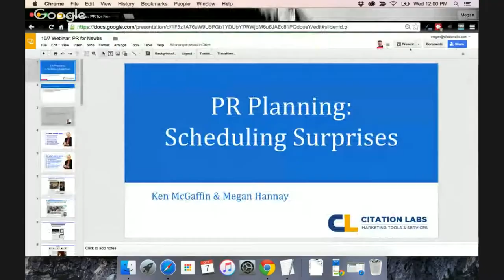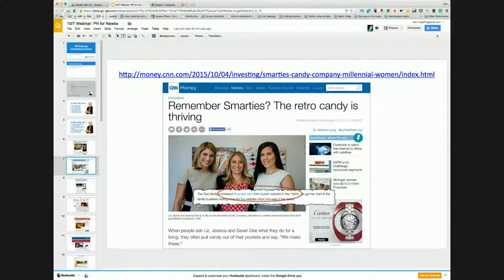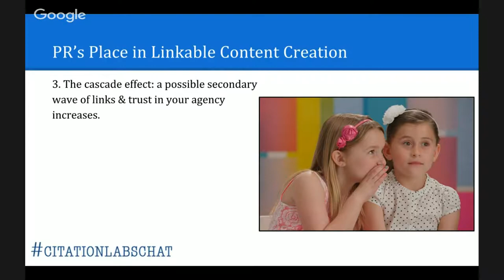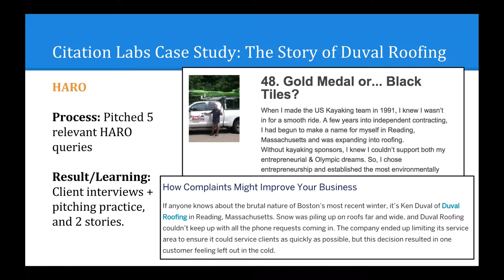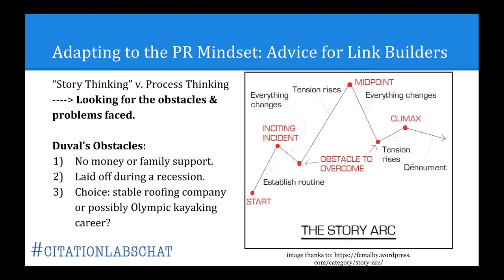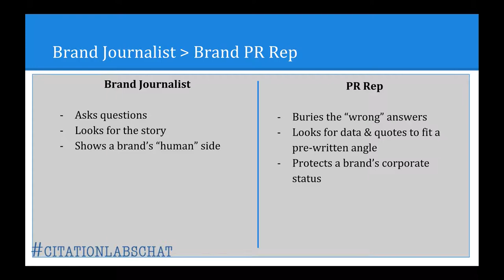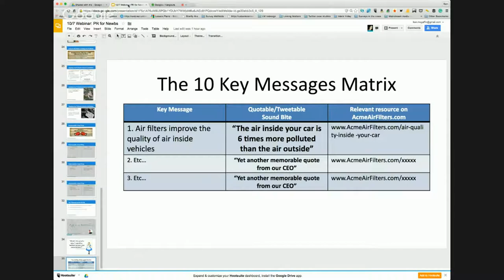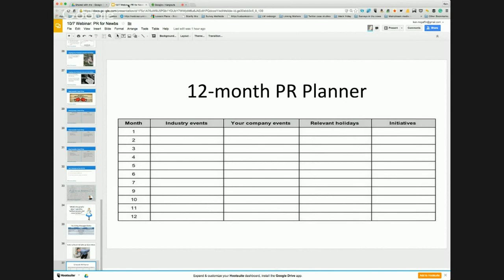PR + Content Creation for Link Builders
0:20 – Key Takeaways from this Webinar:

1.Know “Newsworthy,” even when your client/company doesn’t.
2.Learn how to think of “PR” like a journalist.
3.Plan to be spontaneous.

2:20 – PART I: KEN MCGAFFIN ON “KNOWING NEWSWORTHY”

There is no formula for what is newsworthy; it’s really what a journalist or editor considers to be newsworthy.
3:04 – 17 ways to find newsworthy pitches within a company’s existing content.

Learning this “gut instinct” begins when you start trying things, even if you don’t succeed at first.
Become a real consumer of the news to see what succeeds.
6:05 – Ken explores the story behind 7 successful editorial links from today’s news.

6:12 – Portland’s Kargi Gogo food cart relaunches with new, all-khachapuri menu
“Even the smallest companies can get featured in major media.”
6:50 – Remember Smarties? The retro candy is thriving
7:48 – How to pick a better running shoe
This was likely a story compiled on HARO.
8:41 – Weddings Take Offbeat Turns, With Help From Hotels and Planners
9:35 – Business that makes square pies given legal warning by rival
UK press outlets, such as the BBC or The Telegraph see themselves as global outlets, so they’re great press targets no matter where you are.
10:37 – New York in miniature: artist creates storefront replicas
11:01 – A nose for innovation? Odor-detecting tech wins support from Peter Thiel’s Breakout Labs

12:31 – PART II: MEGAN HANNAY ON “PR LIKE A JOURNALIST”

13:25 – How PR fits into our “Content Creation” Series

It’s another space to experiment!
New prospecting opportunity: Journalists.
The “cascade effect.”
16:14 – Citation Labs Case Study: The Ken Duval Story

Our initial anticipation of what would benefit Duval Roofing was a bit off. We were having trouble securing press until a pivotal turnaround that not only changed the campaign, but changed the way we think about PR.

18:08 – Our first press pitches for Duval Roofing

The Timely Angle
The Boston Winter of 2015 – no one wanted to talk about it in the summer of 2015
The “Early Adopter” Angle
Journalists wanted stories of creators; not just adopters
21:15 – The wonders of HARO pitches

Great for securing press & links
Great for branding practice
Not a stand-alone strategy
23:27 – The Magical, Wonderful Conversation that changed our campaign

Used journalistic curiosity, which led to a more in-depth pitch email
The pitch email ended up being a story in and of itself
Won Duval Roofing the cover of a national magazine.

25:36 – Anatomy of our winning pitch:

It’s not just a pitch; it’s a story.
29:07 – Advice for Link Builders, SEOs, or other PR “newbs”  – Getting into a PR mindset

30:13 – Story thinking versus Process thinking

PR content isn’t always about utility; it’s about building an arc
32:37 – PR = a roller coaster with ever-changing tracks

33:57 – PR raises the storytelling bar

It’s not always the highly informational content that’s going to get attention
Emotion has a PR appeal
35:55 – Brand Journalism v. Brand PR Rep

I had stereotypes about PR. Here’s where I repent and define Brand Journalism as the “new” PR.

40:14 – 3 Takeaways for “PR newbs”

41:49 – PART III: KEN MCGAFFIN ON “PLANNING TO BE SPONTANEOUS”

43:47 – What PRs can learn from Lewis Carroll.

What’s the visual element here?
What are the conversations you want to start?
45:09 – The Key Messages Matrix

Talk, observe, read up, and develop key points, soundbites and pieces of content to support clients’ stories.

48:18 – Client Example – How planning ahead lands you press

51:12 – 12-month planner. Learn how to use it from Ken McGaffin’s recent blog post.